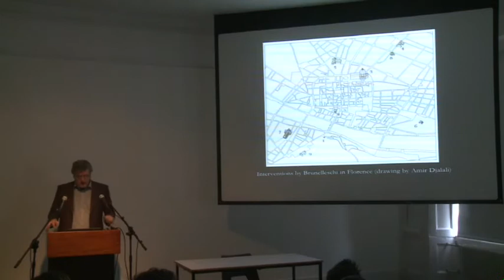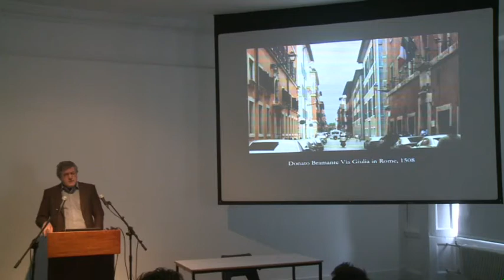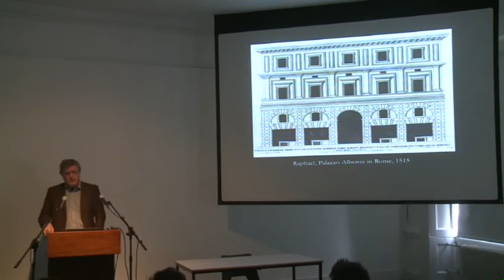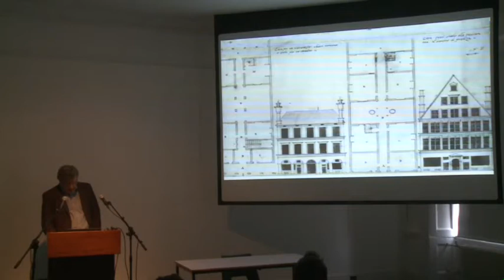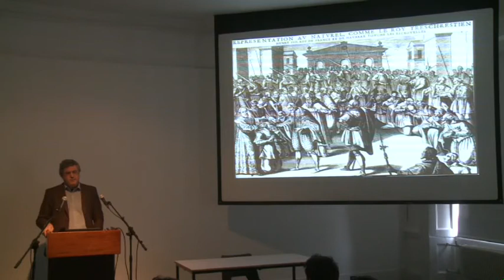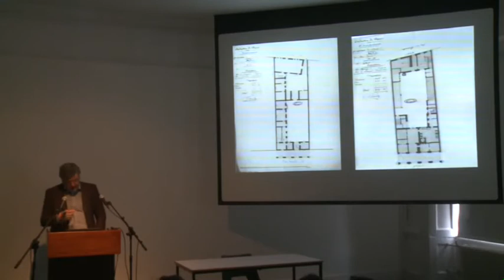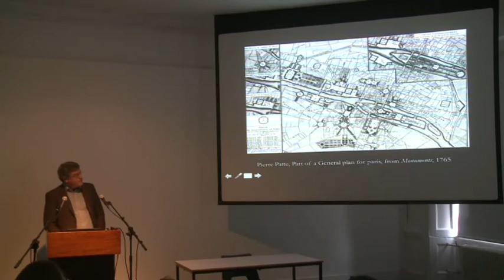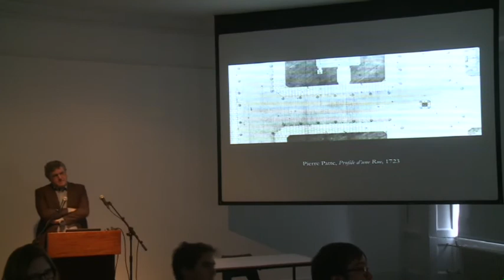Pier Vittorio Aureli - Design Without Qualities: Architecture and the Rise of Abstraction - Part 3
Architecture Without Quality: The Rise of Urban Decorum and Architecture as Financial Strategy

Abstraction addresses the process of removal in order to reach the essential datum of things. In a design world increasingly dominated by organic and redundant forms, abstraction is likely to be one of the most unpopular concepts in the field of architectural theory. While it is a mistake to think abstraction opposes the complexities and contradictions of our world, we deny that it is the very outcome of larger historical and cultural forces.

Pier Vittorio Aureli will investigate the issue of abstraction and its relation to architectural form to propose a different interpretation of this historical phenomenon. Paraphrasing Marx, abstraction – in the form of categories such as geometry, measure, modularity and scale – was born out of ‘fire and blood’, and the historical evolution of abstract forms in architecture, such as the rise of modular design, the importance of the plan in architectural design, and the simplification of architectural form, has taken place amid political conflicts and economic turmoil. The seminar will attempt to read issues such as form and design in relation to the history of political economy, revisiting the work of numerous architects along the way, in order to uncover abstraction not as stylistic movement, but as the very essence of the modern project of architecture.

The series of lunchtime seminars is open to all. Future Dates (all lectures begin at 1pm in the Lecture Hall)

20 November 27 November 11 December

Image: The Chicago Tribune by Ludwig Hilberseimer